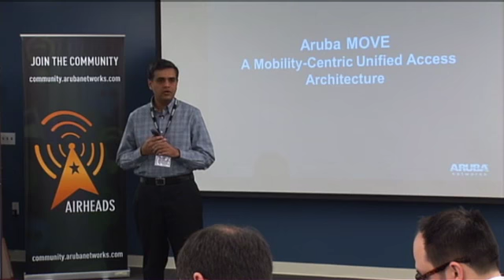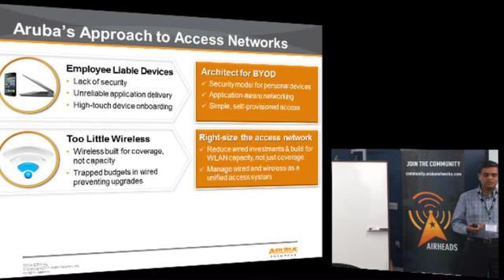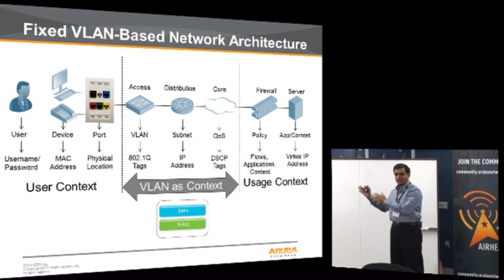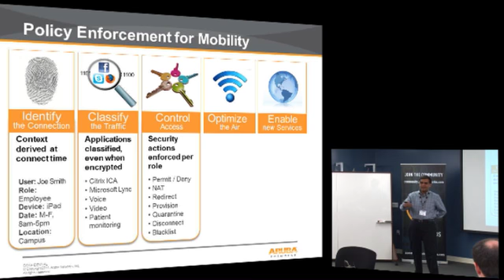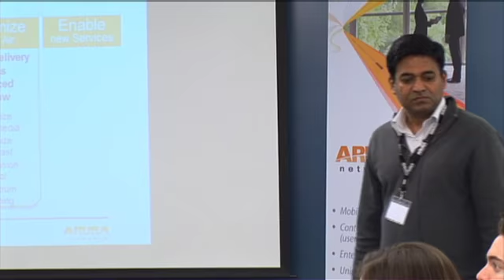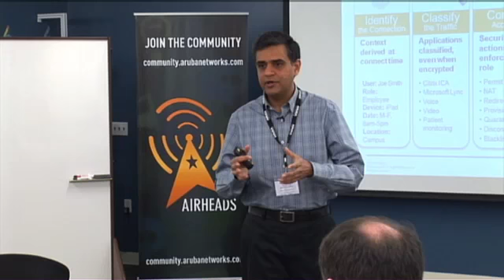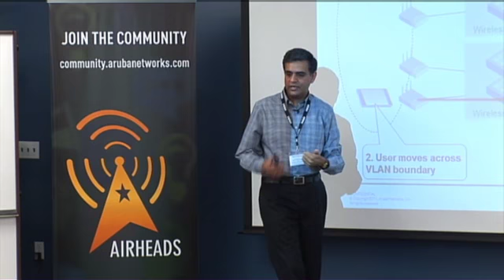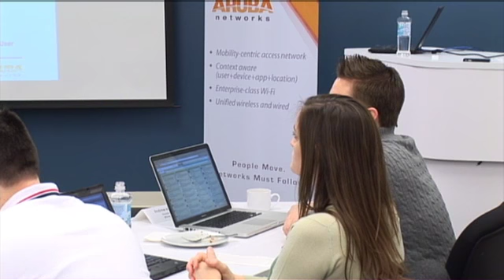Keerti Melkote of Aruba Networks suggests wireless as a primary network strategy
Keerti Melkote, Founder and Chief Strategy Officer of Aruba Networks, presents a case for building networks starting with wireless. He discusses the Aruba architecture and strategy, and goes deep into the company's approach to wireless and networking. Also joining the discussion is Aruba founding engineer, Pradeep Iyer. Recorded at Wireless Field Day 2 in San Jose, CA on January 27, 2012.